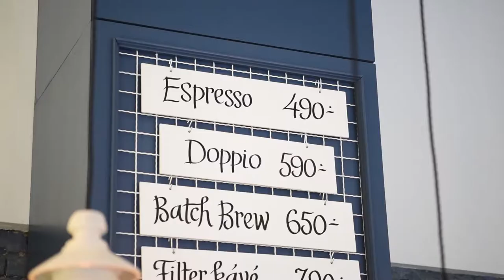Kaffeine Espresso Bar - INTERJÚ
Verrasztó Evelin, Verrasztó Dávid és Nagy Dávid mesélnek legújabb büszkeségükről, a Kálvin téri Kaffeine Espresso Bar-ról.